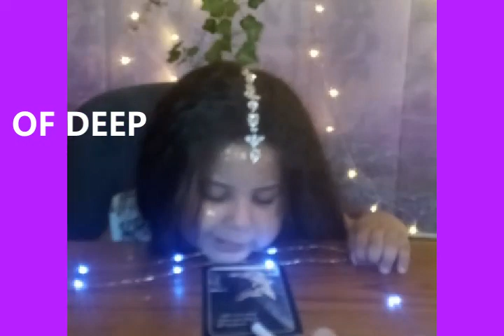WHY IS THIS HAPPENING? ALL YOU NEED IS THIS...